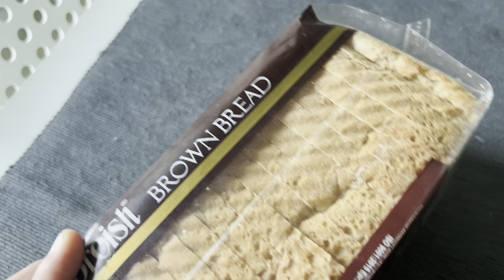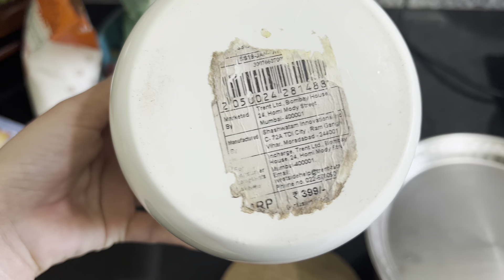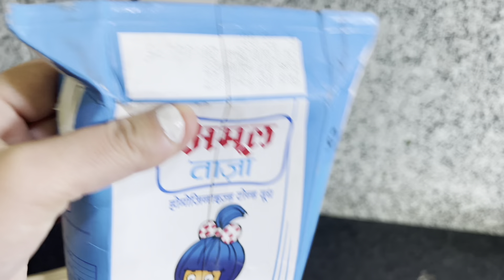Aaj jo hua *worst day*